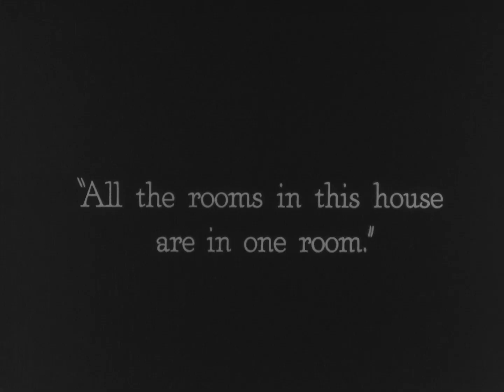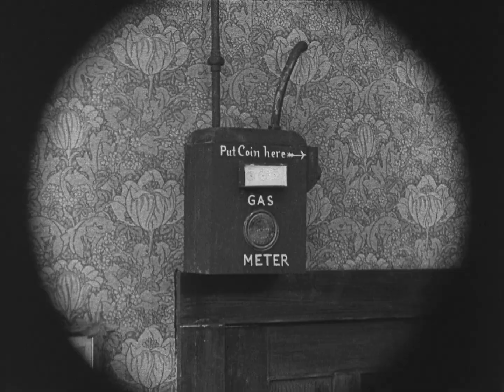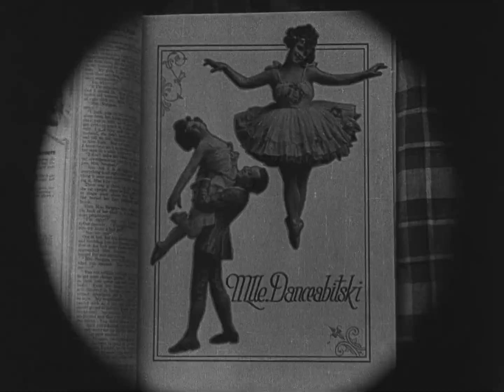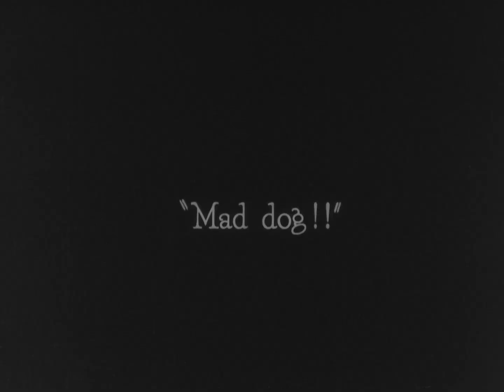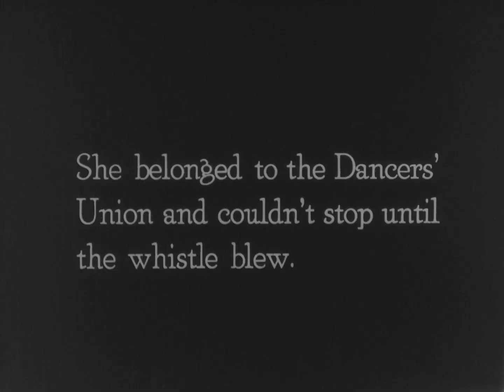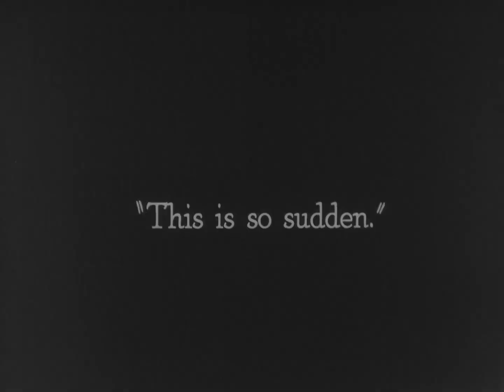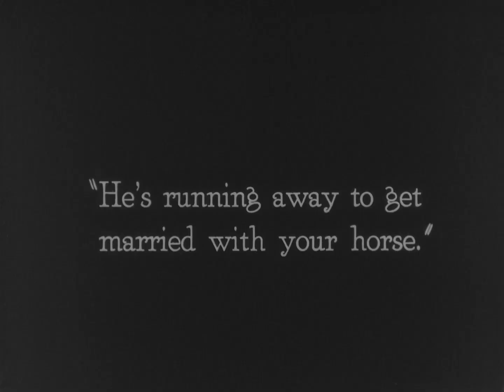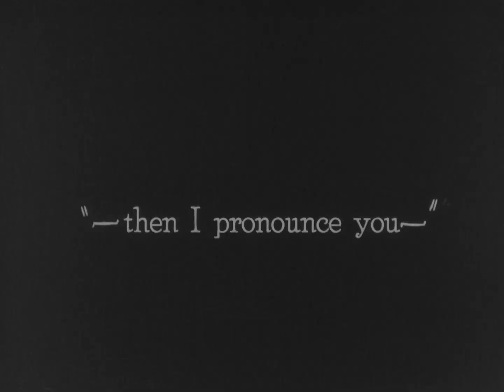The Scarecrow 1920 - 1080p